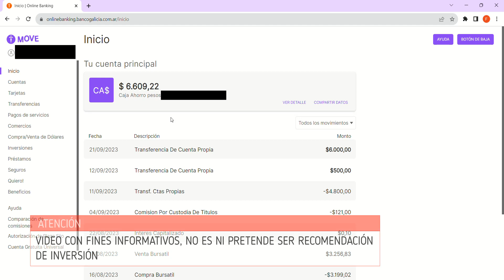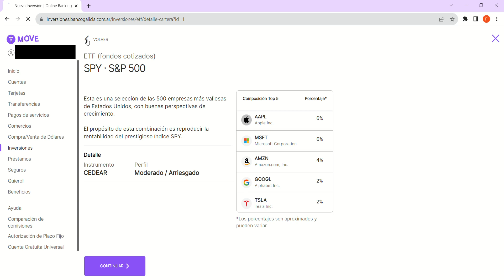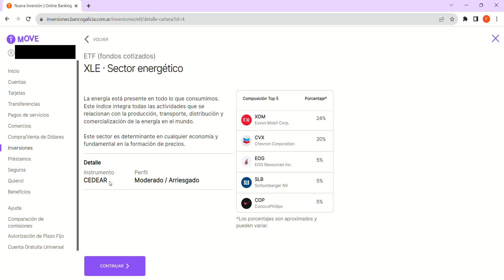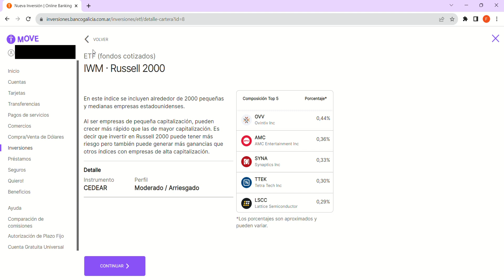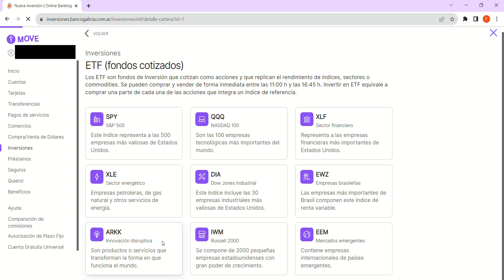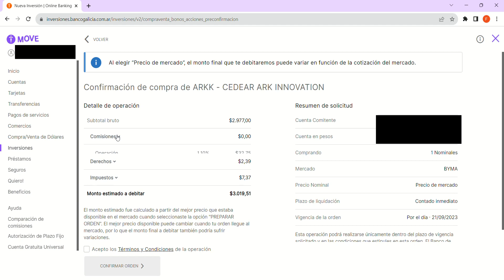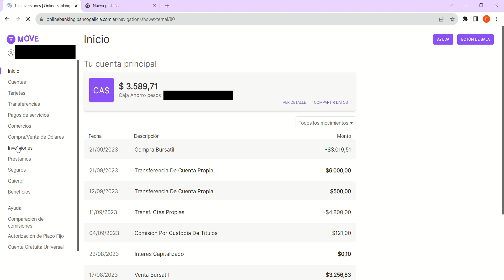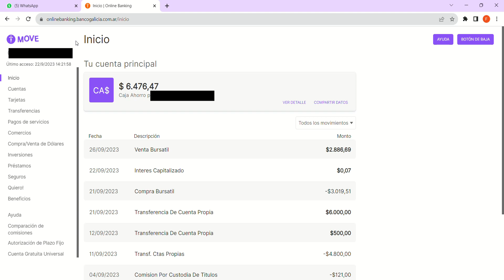Como INVERTIR en ETF (FONDOS COTIZADOS) desde el HOMEBANKING del BANCO GALICIA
En el video de hoy vamos a estar viendo como invertir dinero en cedears de etfs desde el banco galicia de forma rápida y sencilla.
Es importante aclarar que este es un video de caracter informativo que no pretende ser ningún tipo de recomendación de inversión.